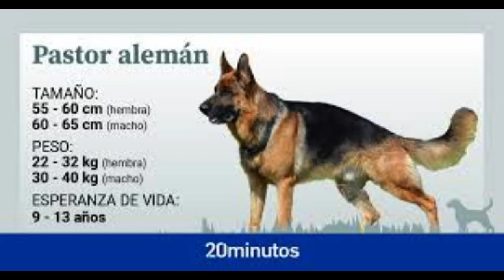Pastor Alemán. Historia, caracteristicas y cuidados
Cuidados de los cachorros Pastor Alemán y caracteristicas de la raza.